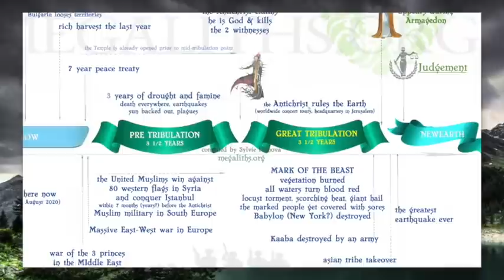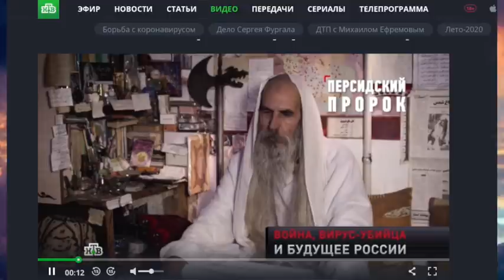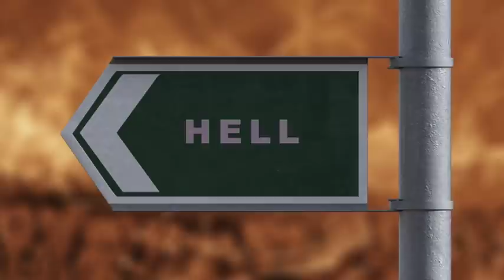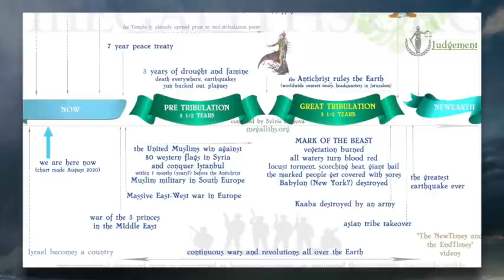The 3 Days of Darkness Prophecies - The NewTimes and the EndTimes Part 6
the timeline in superior resolution (free to share and use non-commercially AS LONG AS NO MODIFICATIONS ARE MADE TO THE IMAGE)

The Prophecies of Marie-Julie Jahenny
Compiled, Translated and Edited by E.A. Bucchianeri

report mistakes in stements made in the videos (this will not work for any other video related enquries)